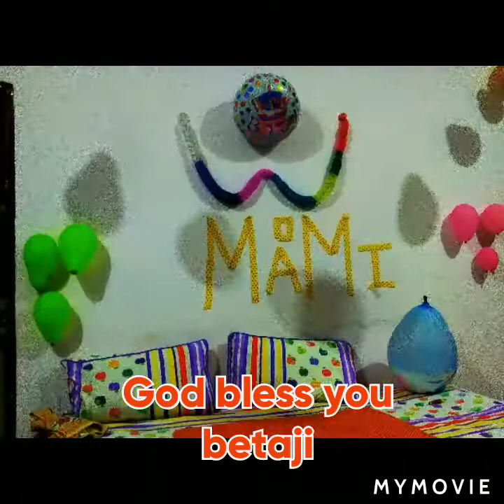My sweet Daughter-in-law,,, Happy birthday🎂🎉🎁.. khushiyo ke rang, apno ke sang 😍😘😋🤩😅🤣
Namaskar dosto

Aaj ka video meri daughter-in-law ke birthday🎂🎉 celebaration ka hai,
please watching this video till end

kaise hum chhoti-chhoti baton me
khushiya dhundh lete hai, kaise bachhay din ko yadgar bna dete hai, ye is video me najer aata hai.
to aap ki bhi blessings bhut jaroory hai, please bless her.

again thanks❤🌹😊 for watching this video,,
Good night💤😴😴..